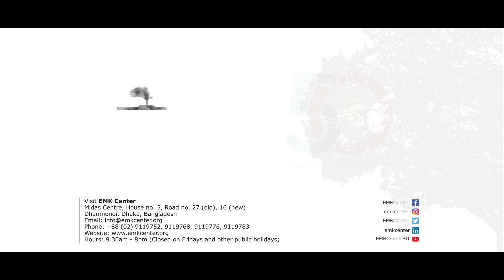Love Letters from Dhaka | Virtual Exhibition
Explore Dhaka, the fascinating city, in new ways!

Production: EMK Team

EMK Center U.S. Embassy Dhaka University of Liberal Arts Bangladesh (ULAB) Dhaka Yeah